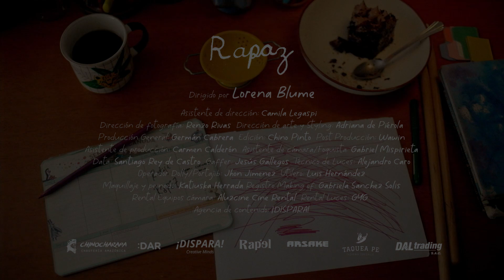Lorena Blume - Rapaz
LORENA BLUME - RAPAZ (Video oficial)

Música y letra: Lorena Blume
Producción: Lorena Blume
Post producción y mezcla: Matías Cella
Mastering: Francisco Holzman
Vientos: Bruno Rosazza

Dirección: Lorena Blume
Asistente de dirección: Camila Legaspi

Dirección de foto: Renzo Rivas
Dirección de arte y Styling: Adriana de Piérola
Producción General: Germán Cabrera

Edición: Chino Pinto
Post producción: Wawin
Asistente de producción: Carmen Calderón

Asistente de cámara/Foquista: Gabriel Mispirieta

Data: Santiago Rey de Castro
Gaffer: Jesús Gallegos

Técnico de Luces: Alejandro Caro
Operador Dolly/Portajib: Jhon Jimenez
Utilero: Luis Hernández
Maquillaje y peinado: Katiuska Herrada

Registro Making of: Gabriela Sanchez Solis
Rental Equipos cámara: Aluzcine Cine Rental
Rental Luces: GYG
Agencia de contenido: ¡DISPARA!

Agradecimientos especiales:
Tesa García

Jaime Blume

Coco
Bruno Rosazza

Chino Charapa

Dar Hummus

Taquea Pe

Alma Libé

Amadeo Gonzalez

Lato’s

Rapel

L’art Helado artesanal
Greenga Brewing
DAL Trading